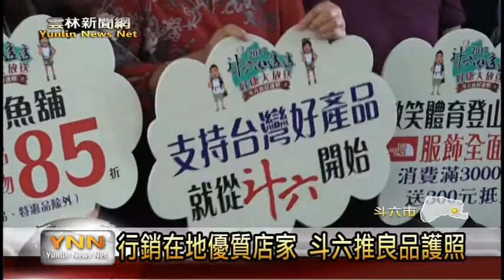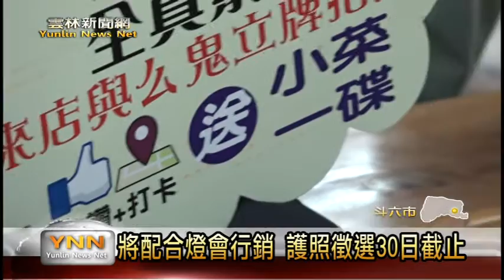雲林新聞網-行銷在地優質店家 斗六推良品護照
最近日本核災食品，要開放來台，引起民眾不安，斗六市長謝淑亞，不只在公聽會極力反對，現在也要推在地良品，舉辦斗六真好護照活動，徵選在地優質店家，用行動來支持在良心業者及安全產品，店家有了公所舉辦透明徵選，品質掛保證，提升業績，也讓消費者來斗六能夠安心消費，營造雙贏。現在市公所的徵選，已經開跑，市長謝淑亞是熱情邀請斗六市區店家，趕緊來報名。